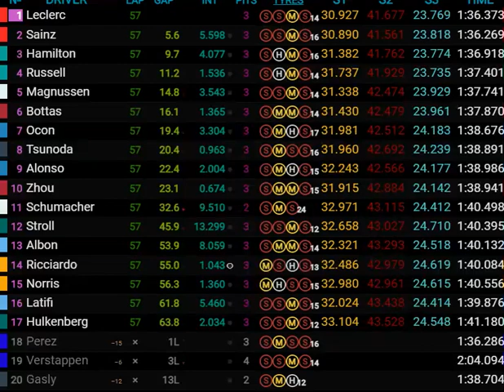Grand Prix de Bahrein 2022 : le résultat de la course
Je ne dirai qu'une chose : KARMA !